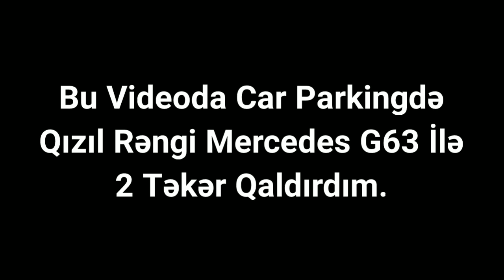Car Parking Mercedes G63 2 Teker - Car Parking Multiplayer 2 Teker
car parking , car parking multiplayer , car parking 2 teker , car parking multiplayer 2 teker , car parking mercedes , car parking G63 , car parking multiplayer 2 teker qızıl mercedes videosu!

Salam Dostlar Bu Videoda Car Parking Qızlı Mercedes G63 İlə 2 Teker Gösdərdim !

- Digər Videolar!

- Sosial Mediya!

Daha çox car parking multiplayer videosu gəlməsini isdəyirsinizsə yorumlara yazmağı unutmayın!